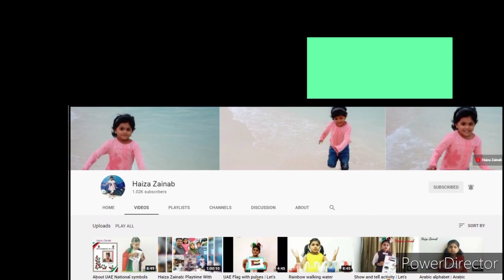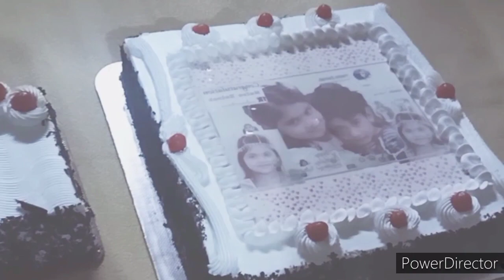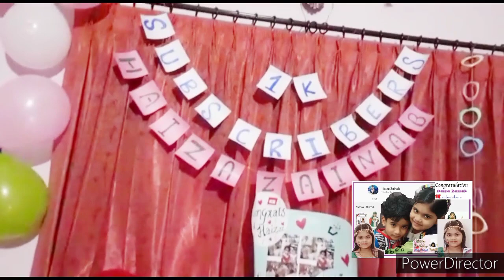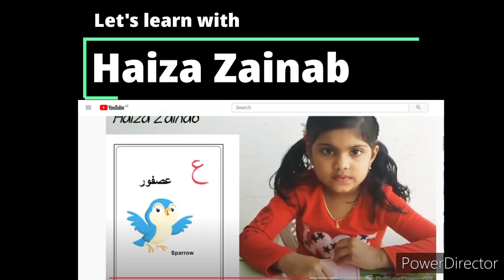Haiza Zainab 1k subscribers celebration @ India | Special thanks to Grandparents Cousins n Friends